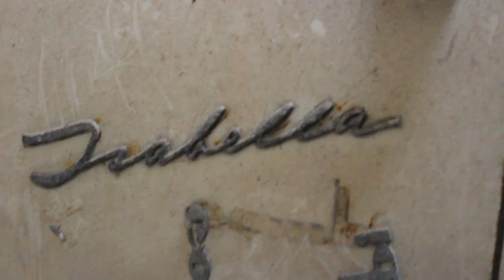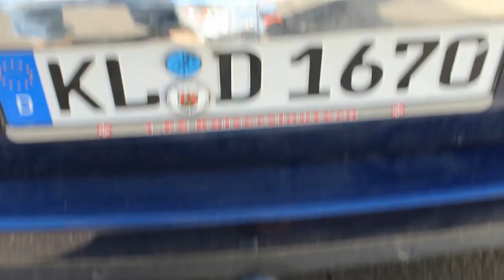Mein Scheunenfund - 20 Jahre vergessen, 1 Monat für die Zulassung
Ich habe mir das Ziel gesetzt den Wagen innerhalb eines Monats Tüv-tauglich zu machen. Hier der erste Teil, wo ich das Auto aus seinem Dornröschenschlaf ... prügel (weil die Trommel hinten rechts festgerostet war) und auf den Hänger lade.

Dies ist das zweite Testvideo zur Zusammenlegung der Kanäle, sieht aber bisher so aus, als würde das passieren.

Viel Spass :)

Auto-Insta: @osb_paul
Kunst-Insta: @horsepower_art
Schnittprogramm: DaVinci Resolve
Bildbearbeitungsprogramm: paint.net